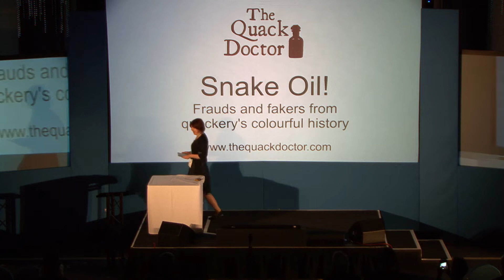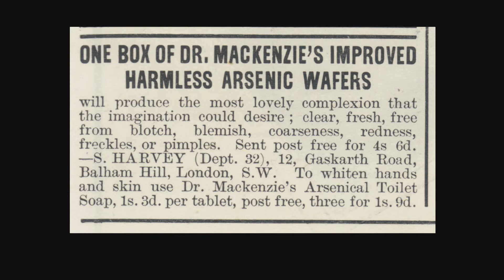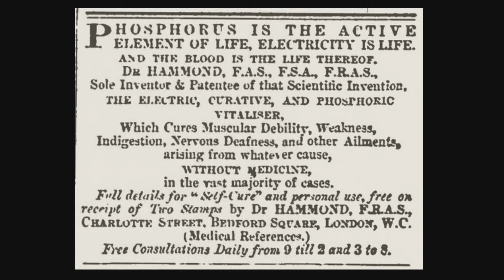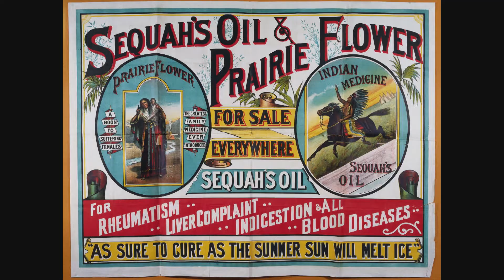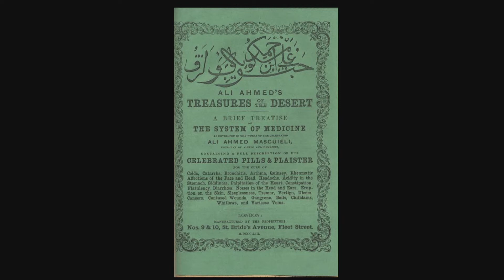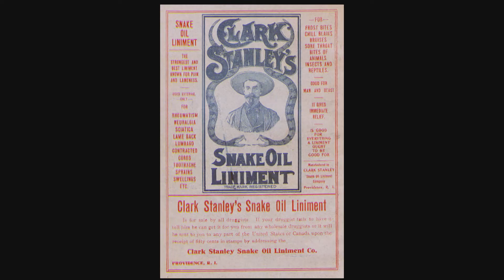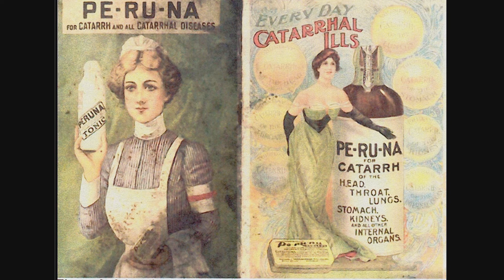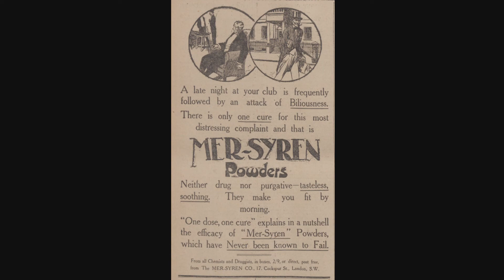Caroline Rance: Snake Oil! (2017)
Frauds and Fakers From Quackery’s Colourful History

They say there’s nothing new under the sun, and many of the tactics used to sell miracle cures in the past are remarkably similar to the promotion of today’s unproven remedies. Caroline Rance, author of "The Quack Doctor: Historical Remedies for All Your Ills" and "The History of Medicine in 100 Facts", explores how patent medicine vendors of the nineteenth and early twentieth centuries attracted customers, and how anti-quackery campaigners attempted to put a stop to their lucrative activities.